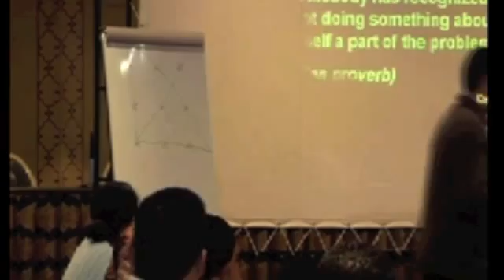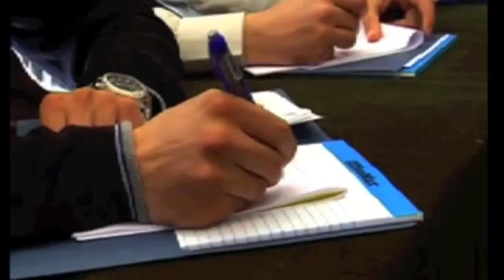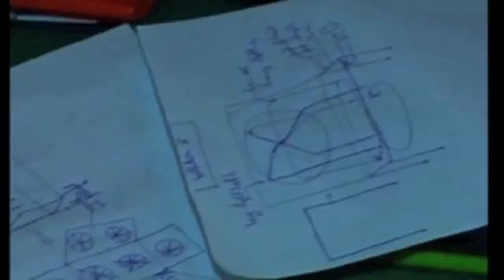US Tunisia Morocco Partnership on Entrepreneurship and Innovation in Engineering Education v2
The Pennsylvania State University (PSU), in partnership with the non-profit organization Tunisian-American Young Professionals and premiere science and engineering universities in Tunisia (led by the Ecole Polytechnique de Tunis) and Morocco (led by Cadi Ayyad University of Marrakech) propose to establish a multi-tiered program focusing on the promotion of innovation and entrepreneurship in engineering research and education in both Tunisia and Morocco.